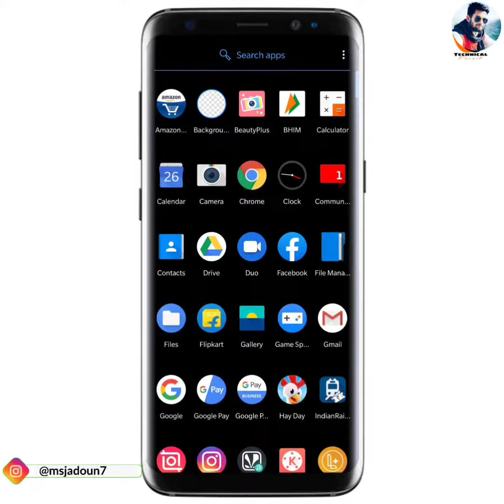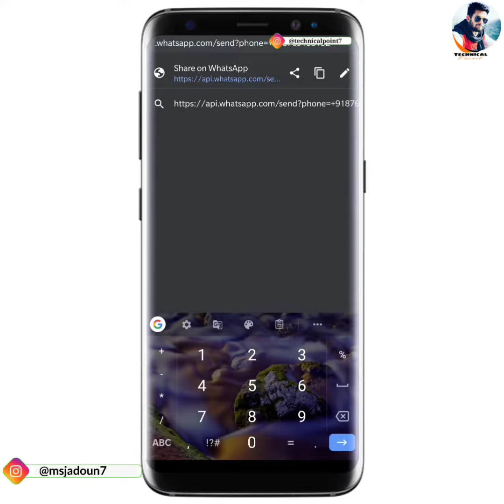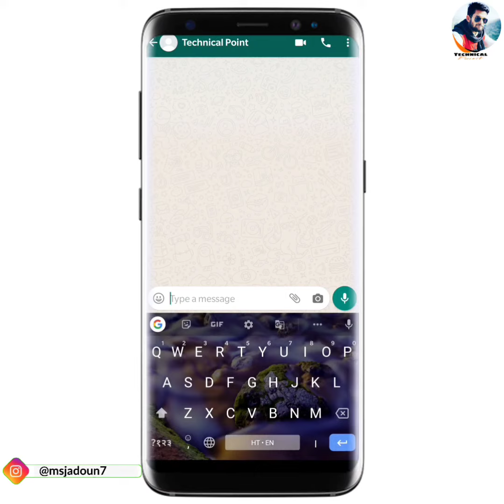whatsapp par Kiso ko bhi bina number save kiye message kaise bheje || By MS Jadoun